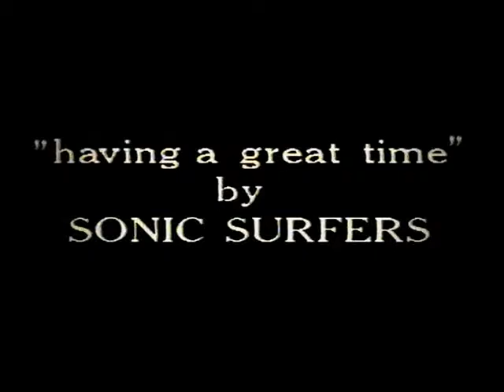Sonic surfers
Having a great time